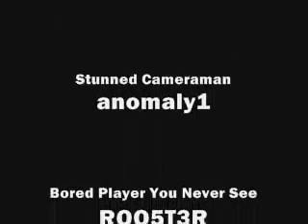ZOMBIE!!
The very strange Zombie Car Glitch! These glitches won't be around forever, you know. Zipper is gonna catch on that their new patches screwed the game up and they're gonna re-patch it up!